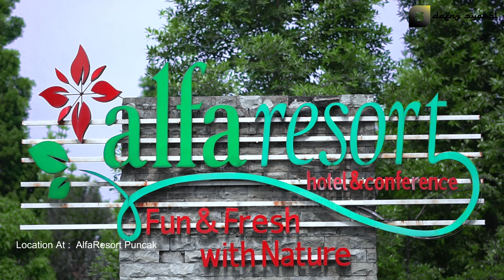Yassir Lana | Daeng Syawal feat. Haura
يَسِّرْلَنَا اُمُوْرَنَا
اِلٰهَنَا، يَا اِلٰهَنَا
مِنْ دِيْنِنَا وَدُنْيَانَا

يَا فَتَّاحُ، يَا فَتَّاحُ
يَا فَتَّاحُ، يَا عَلِيْمُ

اِفْتَحْ قُلُوْ بَنَا، اِفْتَحْ قُلُوْ بَنَا
عَلَى تِلَاوَةِ الْقُرْآنِ
وَافْتَحْ قُلُوْ بَنَا، وَافْتَحْ قُلُوْ بَنَا
عَلَى تَعَلُّمِ الْعُلُوْمِ

Allah Ya Rabb, Allah Ya Rabbi
Mudahkanlah urusan kami
Agama kami, dunia kami
Wahai Allah Yang Mengetahui

Buka hati kami, buka hati kami
Untuk membaca Al-Qur'an
Bacalah Al-Qur'an, bacalah Al-Qur'an
Al-Qur'an sumber kehidupan

عَلَى تِلَاوَةِ الْقُرْآنِ
عَلَى تَعَلُّمِ الْعُلُوْمِ

Lokasi | ​⁠@alfaresort.puncak
Title : Yassir Lana
Penyanyi : Daeng Syawal & Haura Sidqiyah Mubarak
Music Director : Rona Sintiana
Team Support : Boby S Lacanda
Video : Buldan
Audioman : Alief & Fathir
Team Work : Maulida & Harniati
Supporting : Suci El Hafidzoh

Thank to : AlfaResort

Wardrobe : ​⁠@Lutfirustian27
Location :  Alfa Resort Puncak
Yayasan Al Imran Assilajari
Ruqimi (Rumah Qur'an & Muadzin Indonesia)
Ataba Qur'an Center